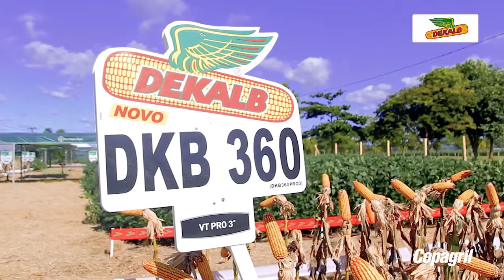Dia de Campo digital Copagril 2021 (Dekalb) 🌱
Confira o portfólio da Dekalb, que traz opções muito interessantes para dar segurança e rentabilidade à sua safra! 😁
Todos os dias novos vídeos para você ficar por dentro das últimas tecnologias disponíveis para a agricultura disponibilizadas pelas empresas parceiras de nossa cooperativa. 📈🧬